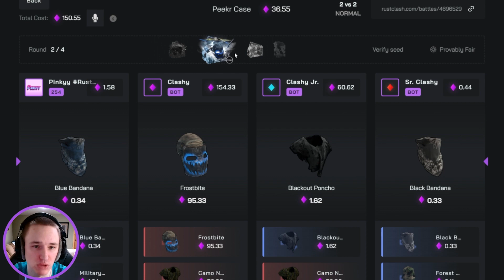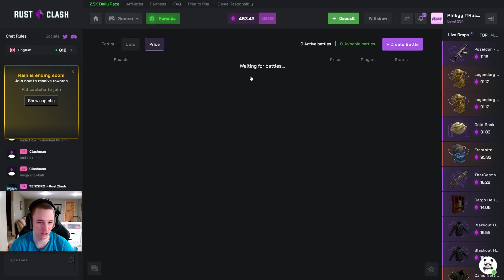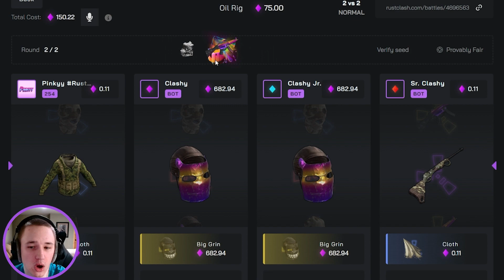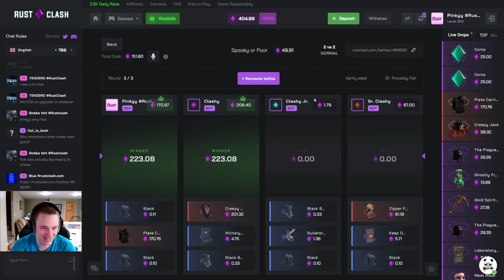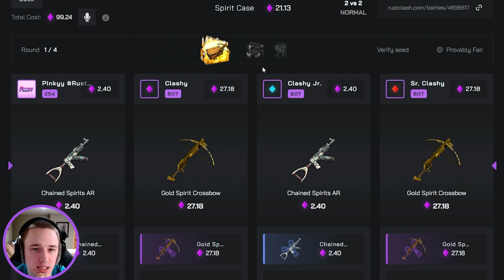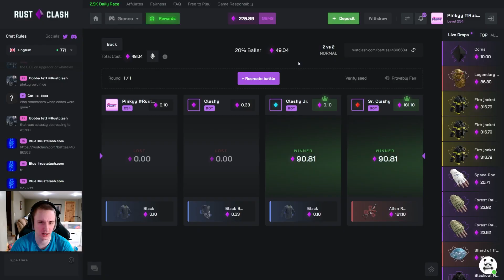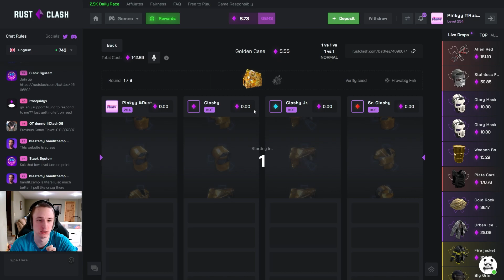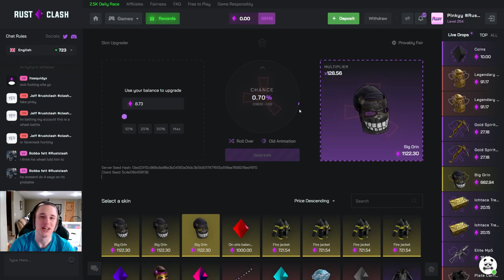We BOTH PULLED BIG GRIN In This Case Battle- rust gambling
Yo what is going on boys welcome back to the channel, today we are on Rust Clash using a wheel to decide how big our battle will be! Make sure you use code Pinkyy when you deposit ❤️️!